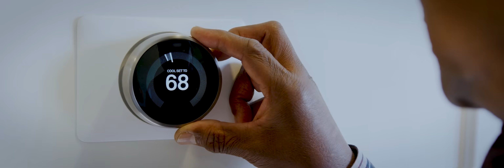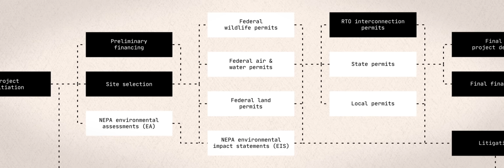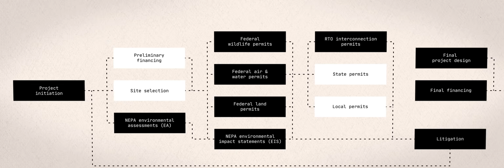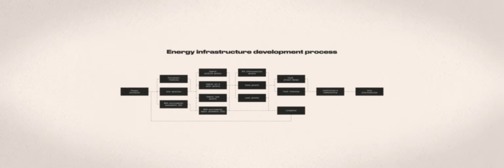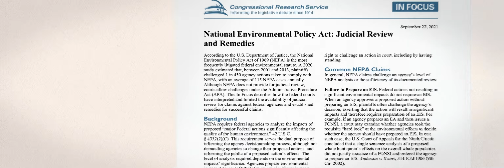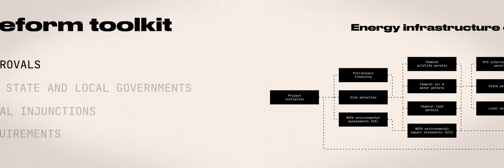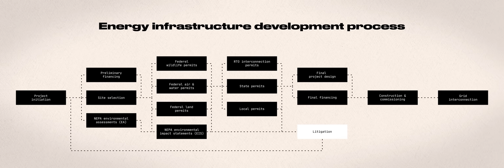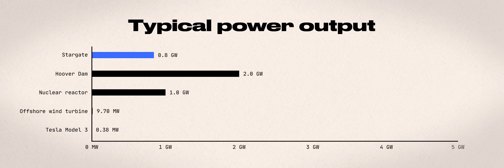What’s killing the clean energy revolution? | Alec Stapp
“At its base, permitting reform means making it easier to build infrastructure in the United States, having more automatic approvals for projects.”

We seem to be on the precipice of a green revolution: Over the last 50 years, the price of solar panels has fallen by 99.5%. Over the last 30 years, the price of lithium ion batteries has  fallen by 97%. Now, renewable energies like solar and wind are much cheaper than fossil fuels.

Building more renewable energy infrastructure should be easier than ever, right? While the market wants to build more clean energy infrastructure, our current environmental review laws and other procedural statutes drastically slow this process down, says Alec Stapp, co-founder and co-CEO of the Institute for Progress (IFP).

Some of the same laws that are put in place to protect people and our natural environment can halt the very innovations that seek to do the same. So, what’s actually holding back our green future? Stapp breaks down the bottleneck of the clean energy revolution.

00:00: Mission: decarbonization
01:21: The barrier to energy infrastructure
02:58: Adversarial legalism
03:49: “Significant impact”
05:19: Permitting reform
07:27: Building AI infrastructure

Read more of our stories on climate tech:
9 ways AI is helping tackle climate change
Google AI is searching the world for methane leaks from space